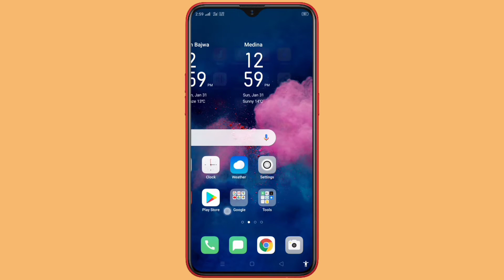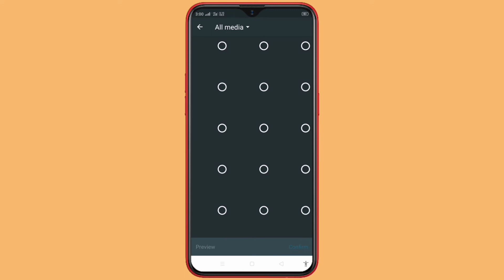How to upload tiktok profile picture 2021